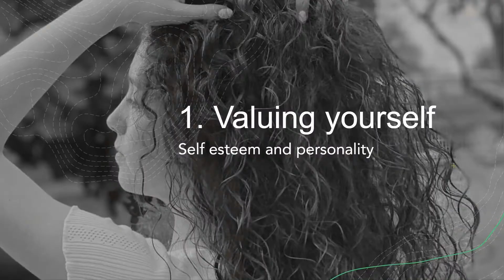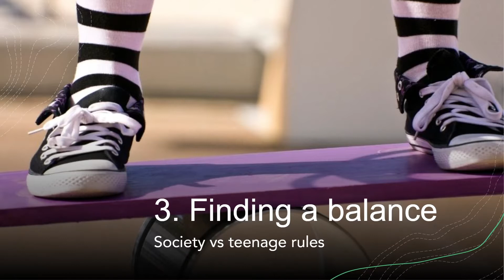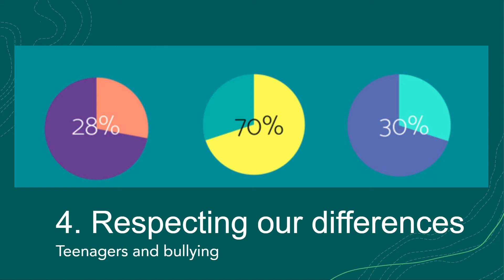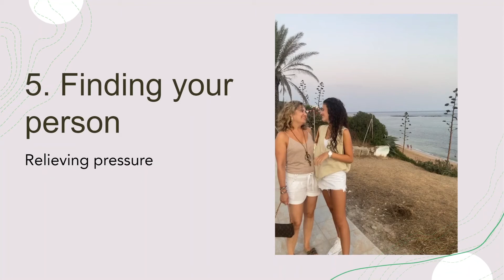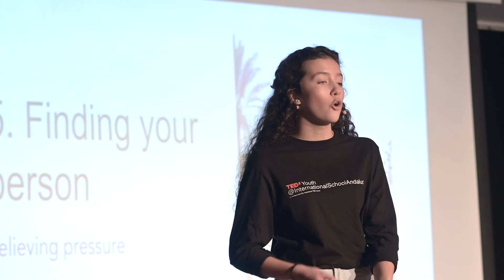The teenager Role Model handbook - TEDxYouth@InternationalSchoolAndalucía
Talk 14
Carla from Palacio de Granda
The Teenager Role Model handbook
TEDxYouth@InternationalSchoolAndalucía